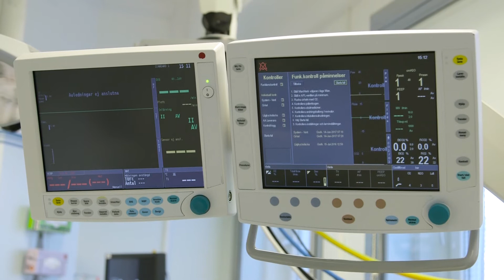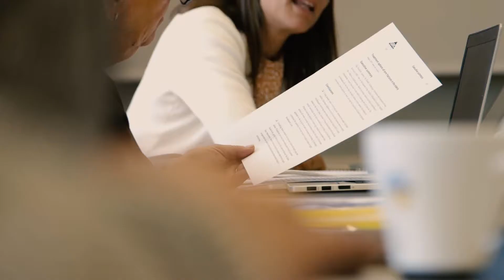Behandling av armfraktur hos äldre samt hur patienter med benskörhet upplever mötet med vården